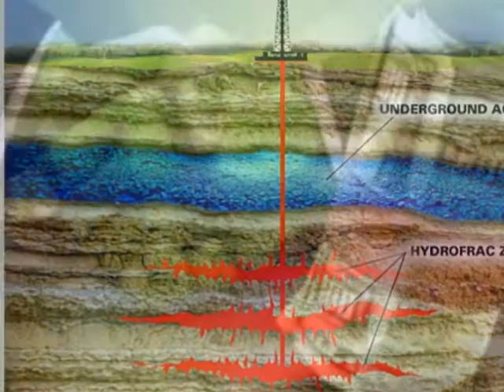ATTACCO 6.2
Terremoto dell'Emilia 2012 - visione esoterica delle energie pre e post sisma.  Interpretazione liberamente ispirata e posta in video da Stefania Bellini, autrice, su immagini di Finale Emilia - Modena. Video ideato a scopo di studio e di ricerca spirituale e culturale. Non commerciale.